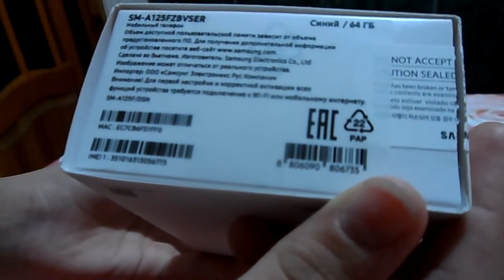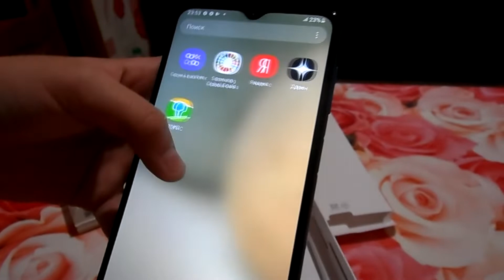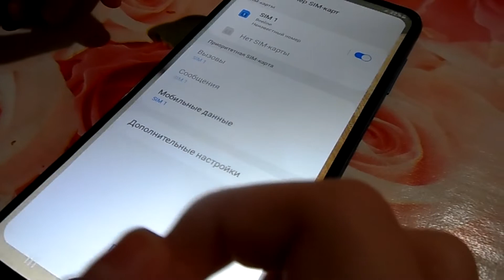Купили телефон Самсунг Galaxy А -12/ Обзор покупки. самсунг Galaxy A-12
Всем привет. Делаем обзор покупки нового телефона. Новый телефон самсунг А-12, память 64 Г, ОЗУ-4г.
Тип корпуса-моноблок
класс-смартфон
количество сим карт 2
Операционная система - Андроид 10
Сенсорный экран
Объём оперативной памяти - 4 Гб
Объём встроенной памяти - 64 ГБ
Максимальный объём карты памяти - 1 Тб
Основная камера - 48 Мп
Всего четыре камеры
Есть вспышка, светодиодная